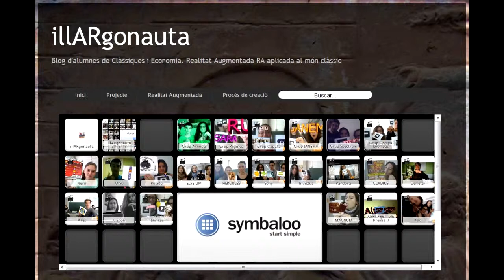Bones Festes!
illARgonauta us desitja molt bones festes de Nadal 2013! La música és Jingle Bells cantat en llatí.